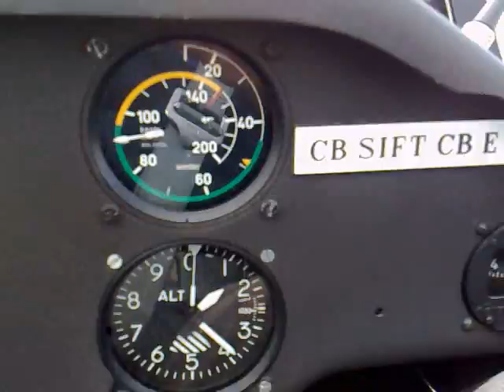Lakes Gliding Club 3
Hill Soaring Black Coombe in Cumbria